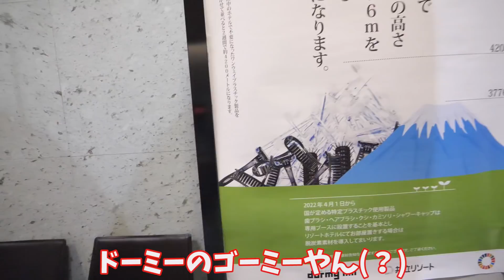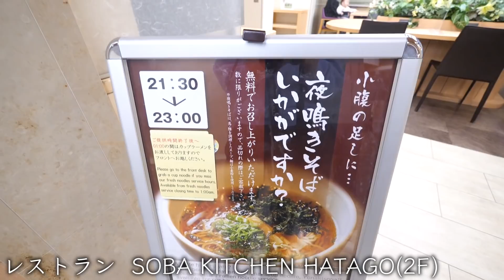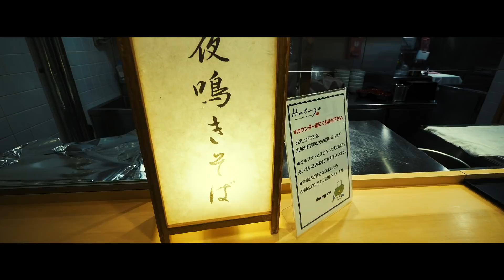【天ぷら蕎麦食べ放題】コスパ最高のドーミーインに泊まってみた【ビジネスホテル】【premium神田】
4/27(水) ミニアルバム「ShortFilms」リリース決定!
リリース記念イベント開催&記念グッズ販売開始!
▼リリース記念イベント予約詳細

‹開催日程›
4/9(土)　ネットサイン会(先着)
4/17(日)　HMV心斎橋 お渡し会(先着)
4/23(土)　タワーレコード渋谷店 ミニライブ(抽選) / お渡し会 (先着)
5/1(日)　オンラインハイタッチ会(先着)

※2022年3月17日(木)23:59まで

▼収録曲
M2：Life goes on feat.フォーエイト48
M3：Hello Hello
M4：タイトル未定

そしてついに、5/20(金) ２年半ぶりのラトゥラトゥ主催音楽イベント「LATULATU FES 2022」を地元大阪にて開催/チケット受付開始!
受付 : 2022/3/18(金)15:00 〜2022/3/23(水)23:59
入金 : 2022/3/26(土)12:00 〜2022/3/28(月)23:00
※ 受付開始までページが開かない場合が御座います。

ZEPP大阪ベイサイドを舞台にタケヤキ自身がオーガナイズする新時代のインフルエンサー音楽FESをフェスに要注目です！

▼イベントタイトル
LATULATU FES 2022

▼日程
2022年5月20日(金)
OPEN 17:30 / START 18:30

▼会場
Zepp Osaka Bayside

〒554-0031　大阪府大阪市此花区桜島1-1-61
※ 祝い花、フラワースタンド等の受取は、運営スペース確保の都合により、お断りをさせていただいております。

出演者
タケヤキ翔/ラトゥラトゥ
フォーエイト48

第三弾発表：3月下旬予定

チケットは以下2種類御座います。
全席指定/プレミアムチケット(タケヤキ翔終演後お見送り付き) 12,000円 (税込)
全席指定/通常チケット(入場特典付き) 7,000円 (税込)

・ラトゥラトゥオフィシャルファンクラブ「LATUUU」限定のチケットです。
・受付はFC先行のみとなりますのでご注意ください。
・客席ではステージに近い前方エリアを保証します。
・終演後、タケヤキ翔が対面にてお見送りのお時間を設けさせて頂きます。
・プレミアムチケットのお客様から更に抽選を行い、ご当選されたお客様は終演後バックヤードにご招待の上、タケヤキ翔と2shot撮影をご案内します。
・ご入場時 プレミアムチケット限定「バックヤードPASSステッカー」をプレゼントします。

・ご入場時に特典（PASSステッカー）をプレゼントします。

受付 : 2022/3/29(火)10:00 〜2022/5/16(月)23:00